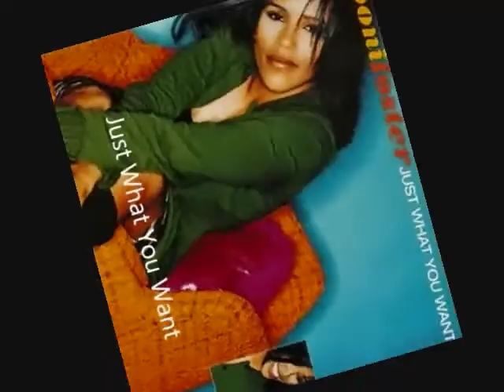Eboni Foster ~ Just What You Want